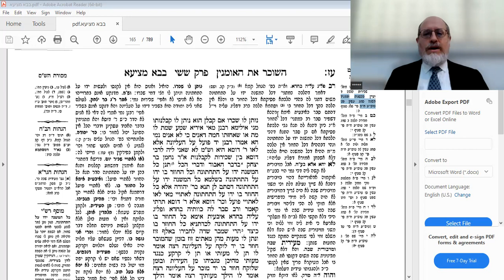Shavuos? Order, please!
BSD
Why do we always read Parashas Bamidbar before Shavuos? A short video about Torah and priorities.